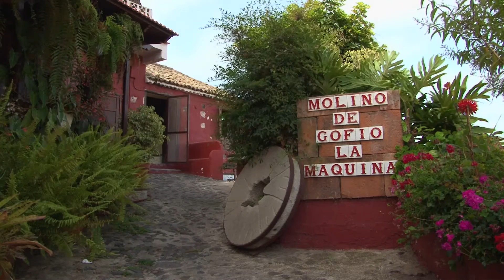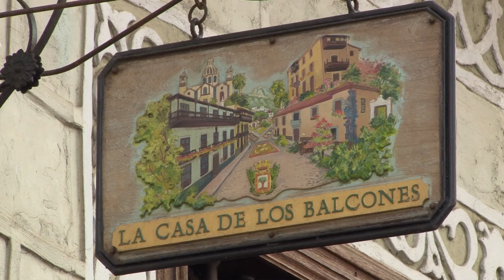La Orotava (Spain) Vacation Travel Video Guide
Travel Video about Destination La Orotava in Spain.